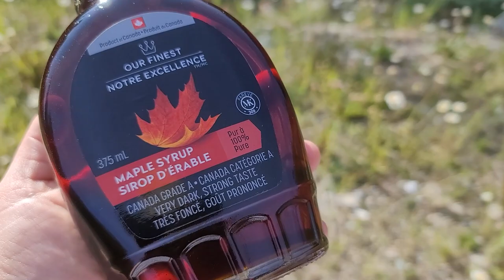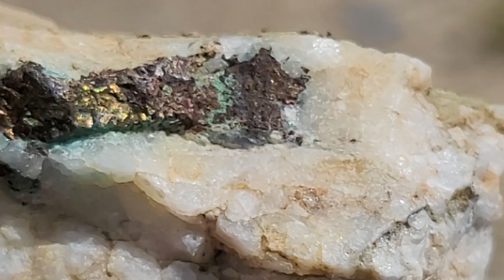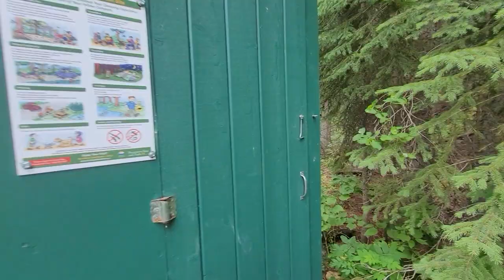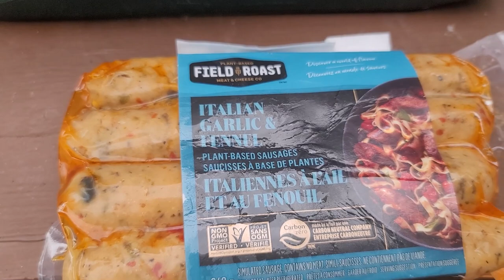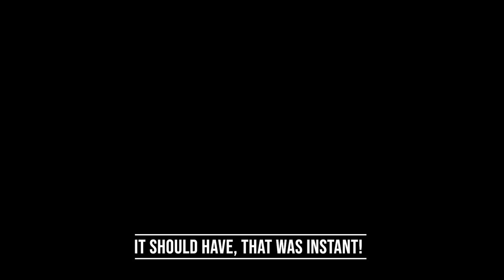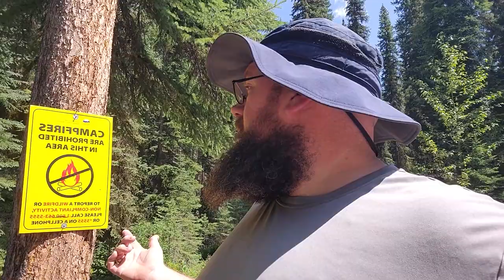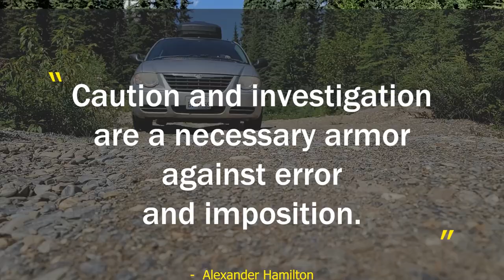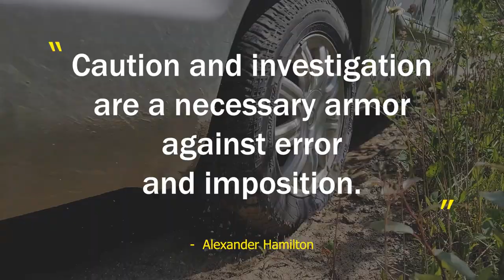Wildfire While Camping at Beaver Foot River in Canada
We explored the Beaver Foot River in Canada near Banff National Park to find free wild camping and ended up catching an amazing thunderstorm that resulted in wildfire which we were able to spot. Would you have stayed?

Frequently asked questions:

1) What kind of van is Opal?

2) When did you start minivanlife?

September 2021